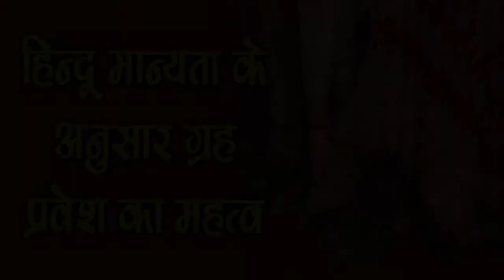नए घर में प्रवेश के समय अवश्य ध्यान में रखे ये बाते-Vastu Tips for Entry in New Home-SM News